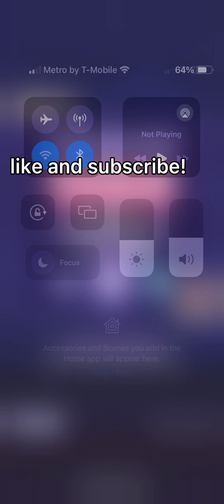ME VS PIPSQUEAK WHO WILL WIN?